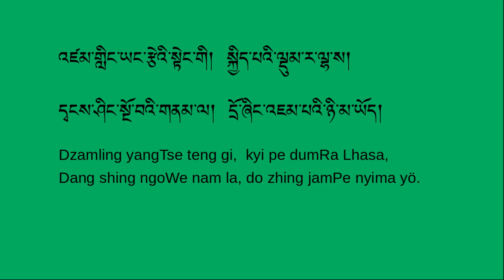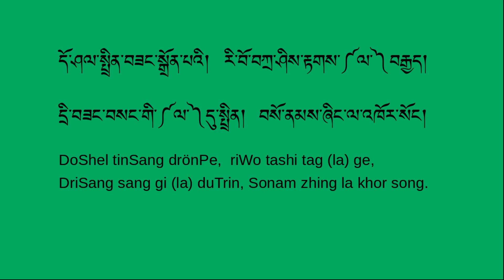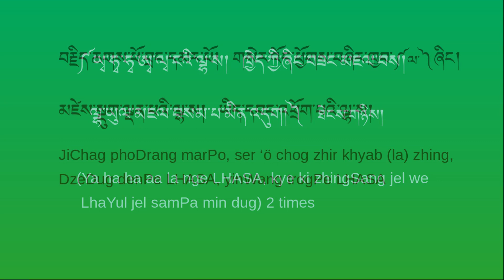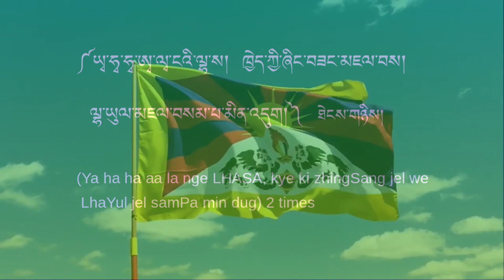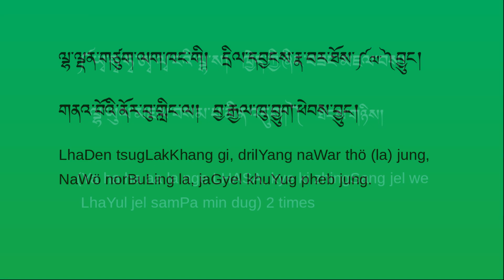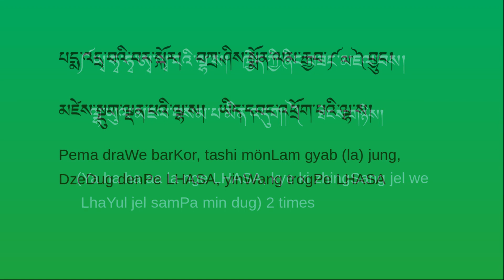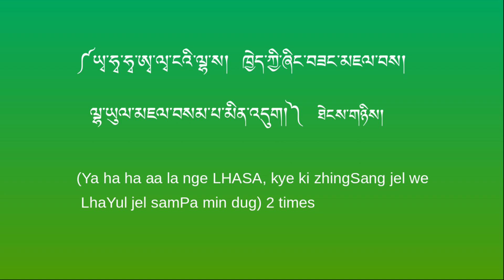Nge Lhasa_Jampa Tsering (lyric video) ངའི་ལྷ་ས་༼བྱམས་པ་ཚེ་རིང་༽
Tibetan song, Nge Lhasa_Jampa Tsering (lyric video) ངའི་ལྷ་ས་༼བྱམས་པ་ཚེ་རིང་༽